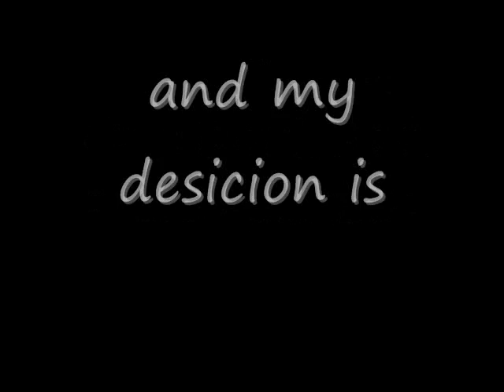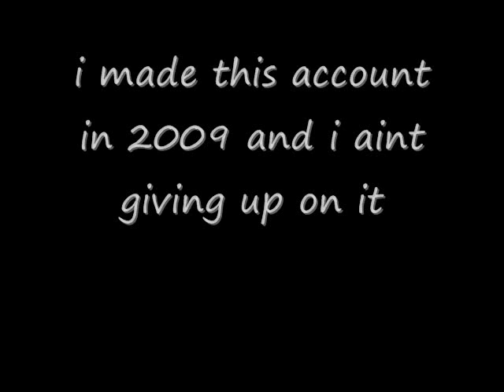I Have made my Decision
i have been thinking about it and i have made my decision but instead of putting it in my discussion i thought i would show you in video